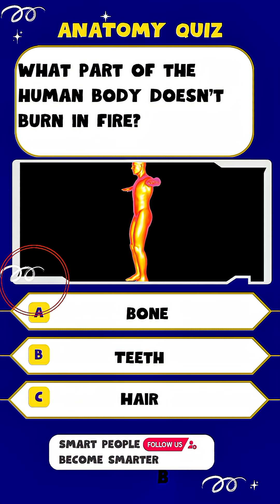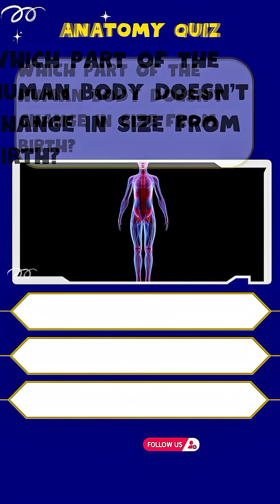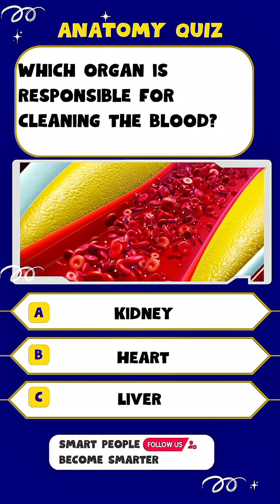7 Human Body Quiz Questions | Can You Get Them All Right?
7 Human Body Quiz Questions | Can You Get Them All Right?

Description

Think you know the human body? 🧠
Here are 7 quiz questions with some surprising answers — and one left for YOU to solve in the comments!
✅ Test your knowledge, drop your answer for Q7, and challenge your friends.
✨ Smart people follow us to become smarter.